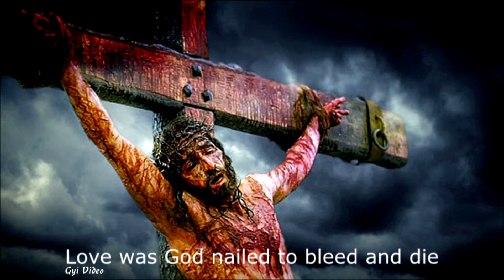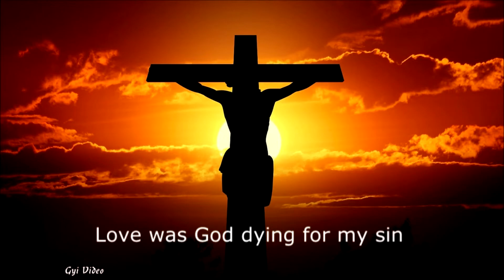Stephen Wu sings during the CMC SDA Alumni Whatsapp Zoom meeting on 27 June 2020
This video is a remake of the song "Love Was When" with lyrics and photos sung by Stephen Wu during the CMC SDA Alumni WhatsApp Zoom meeting on 27 June 2020.